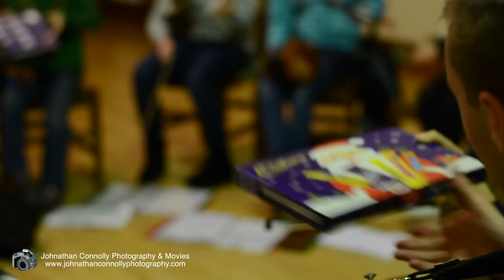Corofin Comhaltas | Santa Rambling House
Wonderful music from the Corofin Comhaltas on the 19th Dec 2014
and Santa came to wish them all a Merry Christmas!! Wishing everyone a happy Christmas and hope to see you all in 2015 for more music!